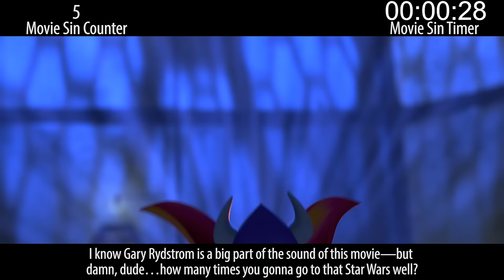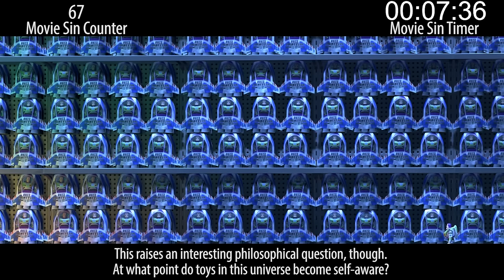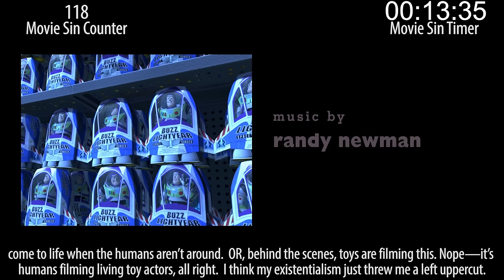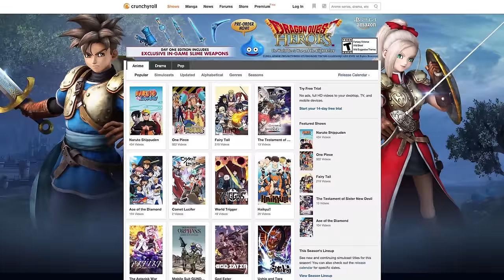Everything Wrong With Toy Story 2 In 14 Minutes Or Less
Today we go after a very cherished animated sequel, Toy Story 2. More sins than we expected, actually.

Next week: Crushing your childhood and then crushing a modern remake.